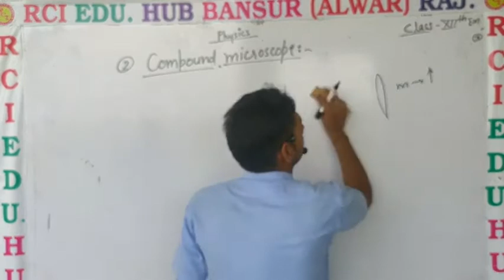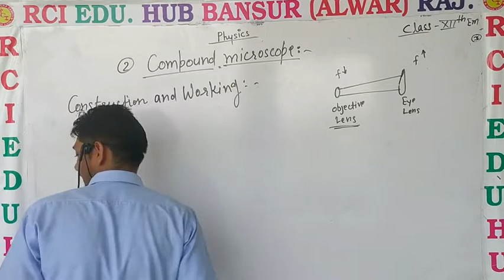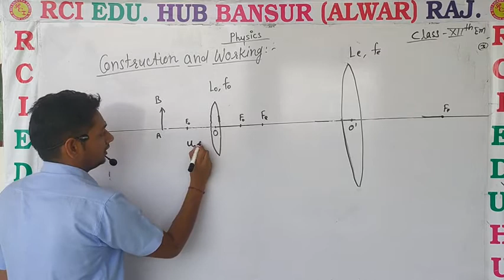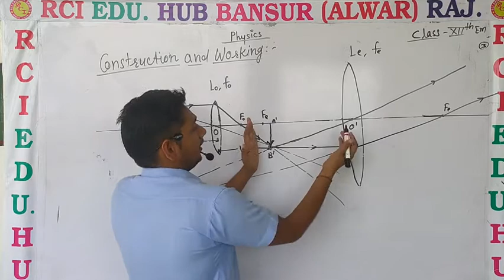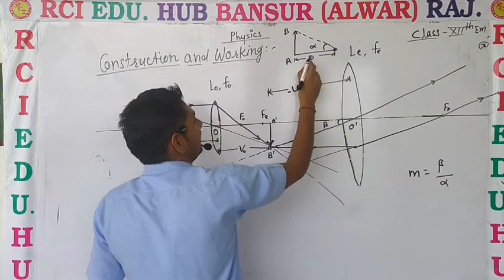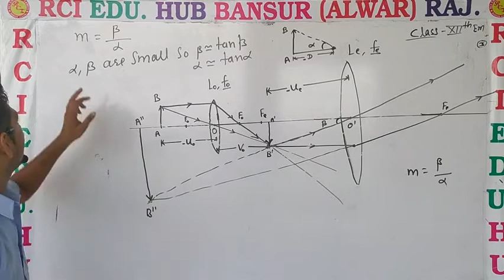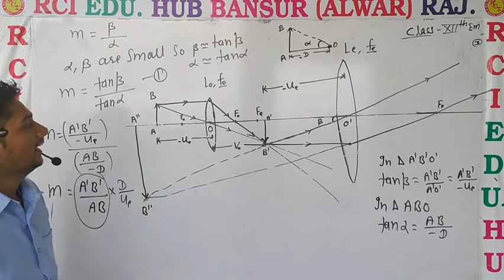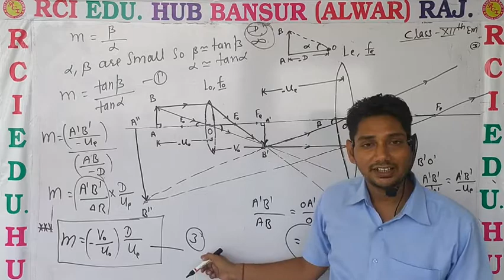compound microscope ll rci edu. hub bansur